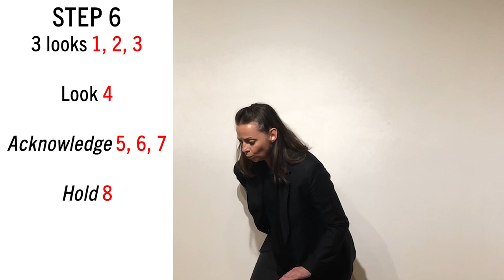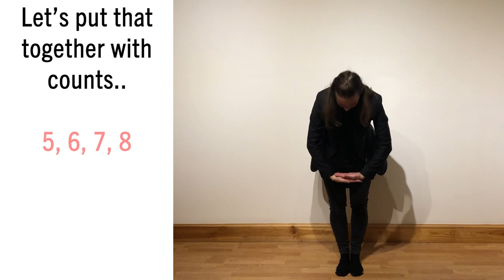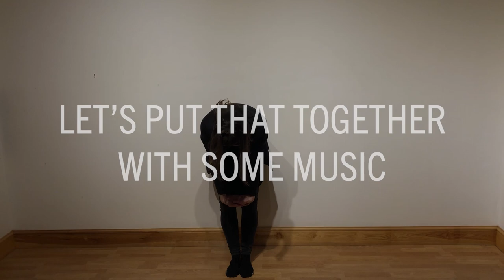Workshop Weekend | 'Beatniks' choreography from The Car Man with Resident Artist Kerry Biggin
Come and join us and learn some stylised movement from Matthew Bourne's The Car Man.

This phrase is taken from the Beatniks choreography during the Club scene in the opening of Act 2.

Beatniks were typically urban literary intellectuals who wrote and performed in acts of spontaneous creativity, often accompanying the spoken word with music. They encouraged people to freely express individual beliefs and desires. The choreography is very gestural, with lots of detail and has an early 60’s feel. For example - a minimal twist, or a slow shake of the head.

Try and get into the Beatnik character and feel of the era, think cool, wear some dark glasses and come and get your Beatnik on with us!

Click on the link to create your own Beatnik moves with our fun creative task which gives you a real insight into how the movement for this section was created.

This video is aimed at GCSE age and above, but all abilities can give it a try. Make sure you have enough room to move around you and that you go at your own pace. Please familiarise yourself with our Health and Safety guidelines if you're unsure how to practice safely at home.